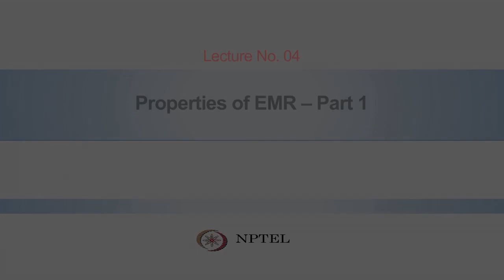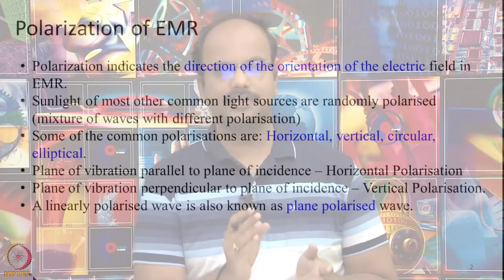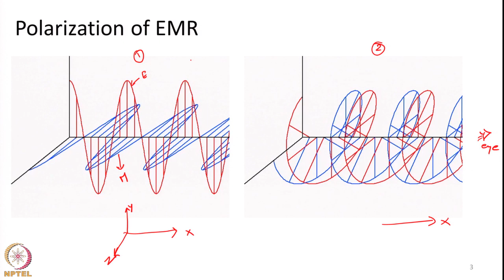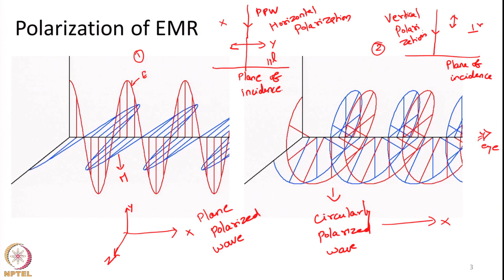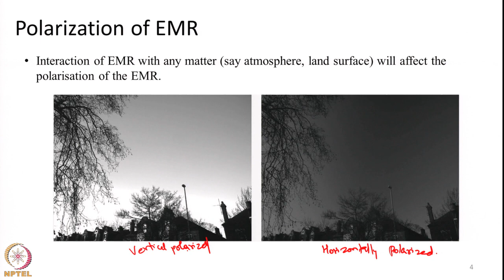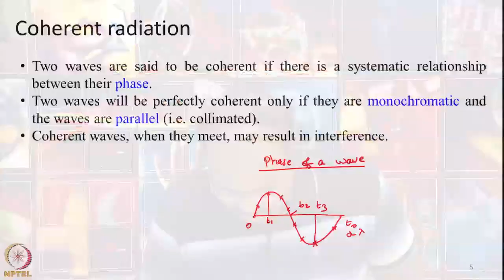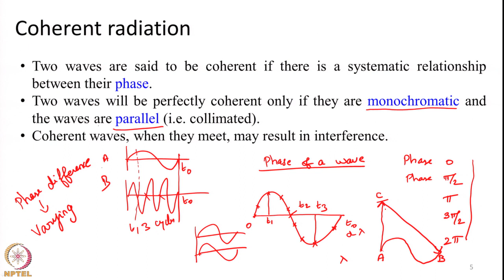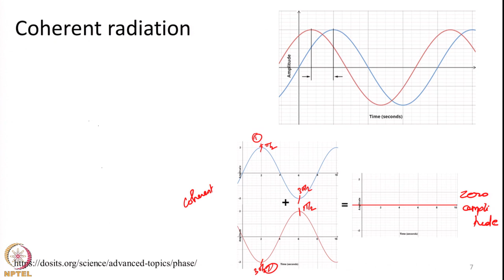Lecture 4: Properties of EMR – Part 1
EMR properties, Polarization, Coherency